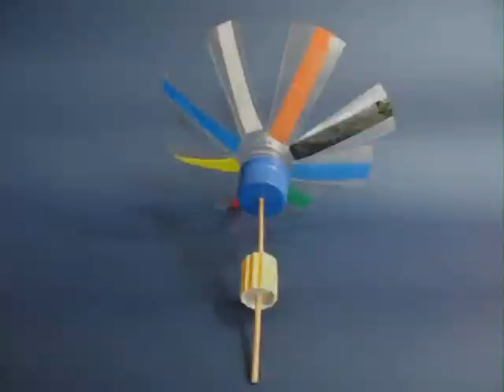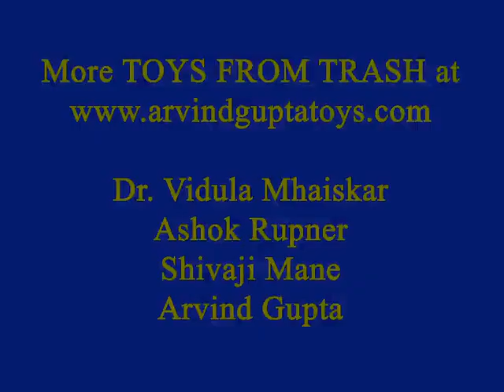GEARING UP - TAMIL - Fun with improvised gears!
In this toy a small gear rotates with the help of a fan. As this small gear spins it spins a larger gear. On the large gear are mounted two figures and they merrily dance. This delightful dynamic toy can be made with very simple materials.
This work was supported by IUCAA and Tata Trust. This film was made by Ashok Rupner TATA Trust: Education is one of the key focus areas for Tata Trusts, aiming towards enabling access of quality education to the underprivileged population in India. To facilitate quality in teaching and learning of Science education through workshops, capacity building and resource creation, Tata Trusts have been supporting Muktangan Vigyan Shodhika (MVS), IUCAA's Children’s Science Centre, since inception. To know more about other initiatives of Tata Trusts, please